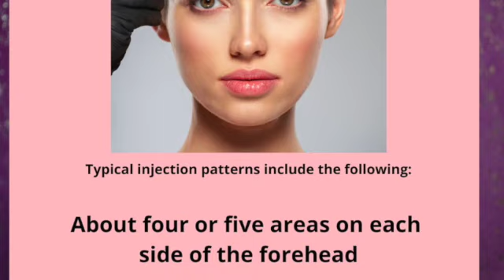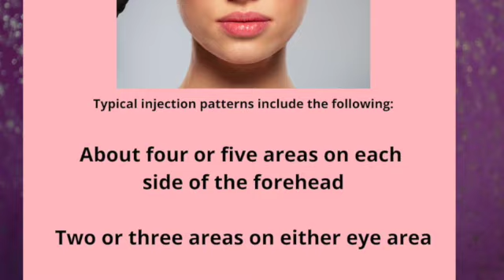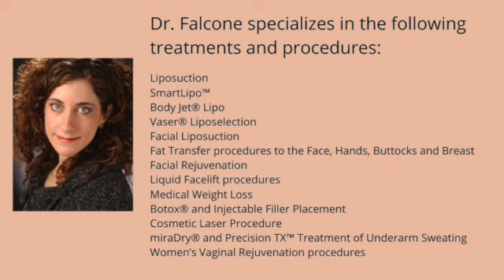Benefits Of Botox | Botox for Crows Feet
If you're tired of those frown lines or "11s" as they're called, then try a little Botox! Join me in Dr. Victoria Falcone's office and see what it's like!

The Falcone Center
Dr. Victoria Falcone

Hi there queens! I'm Dana Persia and I've been a professional makeup artist and licensed esthetician for the past 20 years.  I also own Beautiful Brides Philly, a Philadelphia-based luxury on-location hair and makeup company specializing in bridal and special occasion hair and makeup.

Join me as we navigate the "real" deal in all things related to beauty such as skin and hair care, makeup, entrepreneur life, and much more!